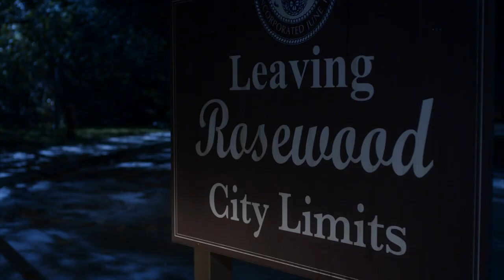Pretty Little Liars - Noel Dies/Spencer Gets Shot & Mary Is Her Mother - "The DArkest Knight" (7x10)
Hanna pushes Noel back and his axe falls, she pushes him again and he ends up falling on his own axe, decapitating him. His head falls down the stairs and the girls rush to Hanna and Emily. They clump together and Jenna points her gun at them, unaware if she's actually pointing her gun at them. Spencer physically instructs them to go first and find the way out. She is the last one to leave and two guns go off as the girls head downstairs. They realise Spencer is not with them and go back up to find her, they find her bleeding out on the floor while Mary Drake cowers over her, as they panic, Mary tells Spencer to stay with her and reveals that she is her birth mother. The others look up at Mary, shocked. Outside, an ambulance makes its way to the girls location and we see that Yvonne and Toby got into a car crash on the road, they are both unconscious and bleeding. Jenna is dragged into the back of a car by someone unknown and questions who they are, they take off their mask and she feels the shape of it and states "You're A.D.", A black clothed person is seen driving the car.

The PLLs confront old foes head-on and mayhem ensues in the summer finale of the hit original series. The Liars face off with their enemies in a chaotic fight that ends fatally. One of the PLLs learns a secret about her past that changes everything while another Liar discovers something about her future that could alter her course forever.